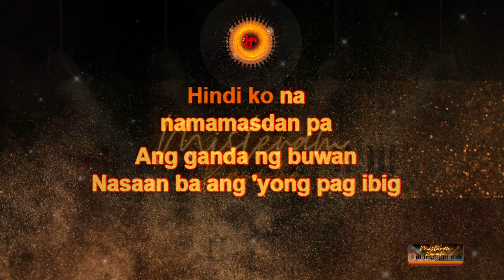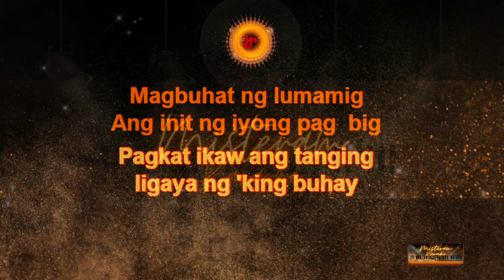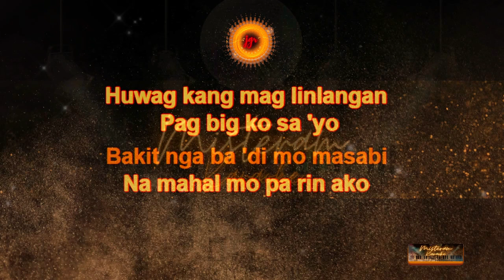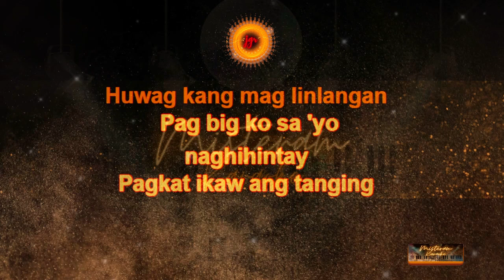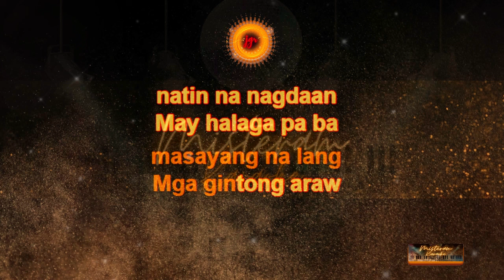Bing Rodrigo - Gintong Araw (KARAOKE VERSION)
This is my Karaoke cover of Gintong Araw by Bing Rodrigo .

Timecode:
0:00 Intro
0:08 Start